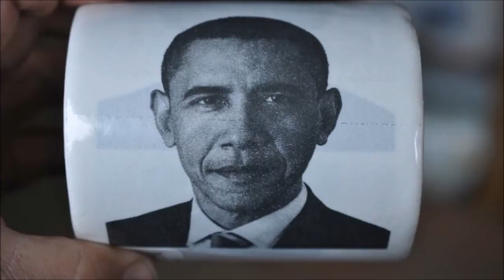What If Hillary Clinton is to become the Democratic Nominee Because of Superdelegates